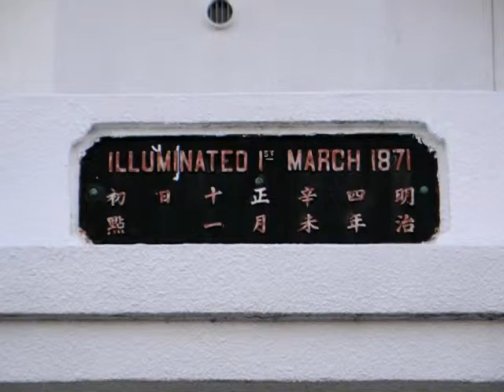【灯台】三浦半島・剱崎灯台（神奈川）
三浦半島・東京湾側先端の剱崎にある灯台。
展望スポットもあり対岸の房総半島も一望できます。
夕刻だったので撮影中に点灯し始めました。
[ロケ地]神奈川県三浦市